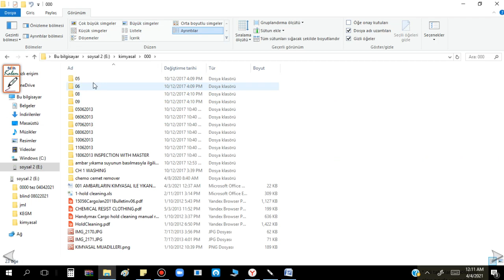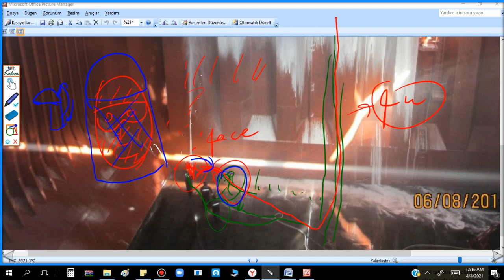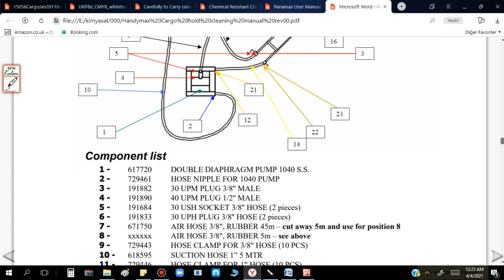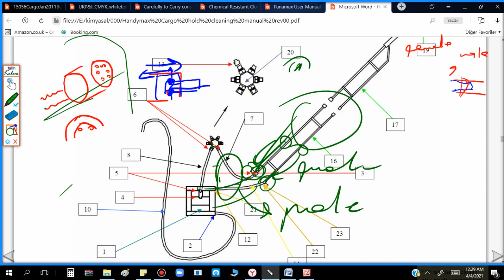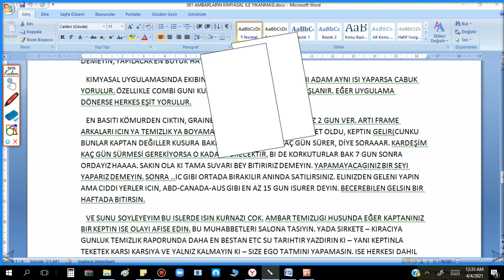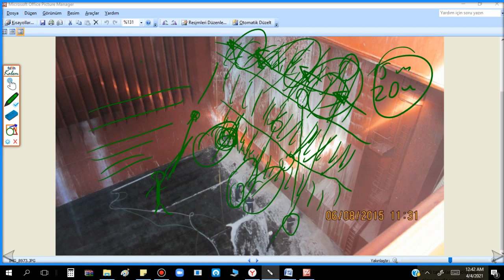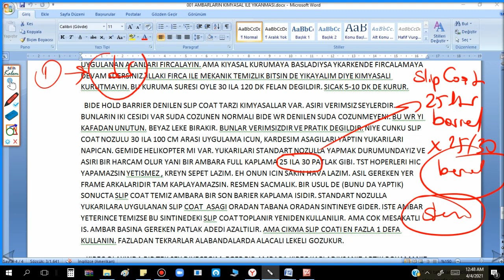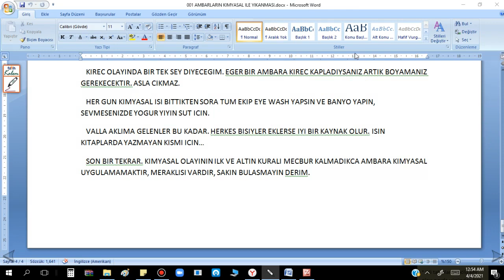Cargo Holds Chemical Cleaning 004 Eng